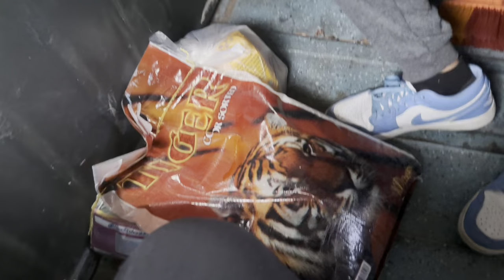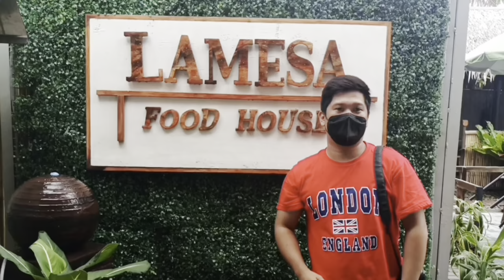KALINGAP RAB AT KBOYZ NAG GYM MUNA BAGO MAG VLOG NG JOMCARL